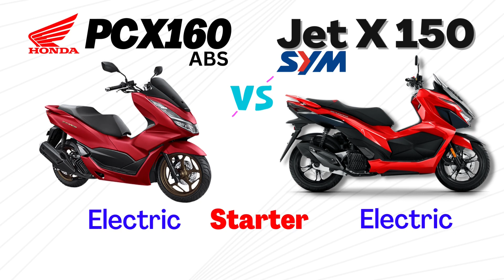Honda PCX 160 ABS vs SYM Jet X 150 | Side by Side Comparison | Specs & Price | 2023 Philippines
Side by side comparison of quick technical specs and price of the Honda PCX 160 ABS version vs the SYM Jet X 150 for 2023 in the Philippines.